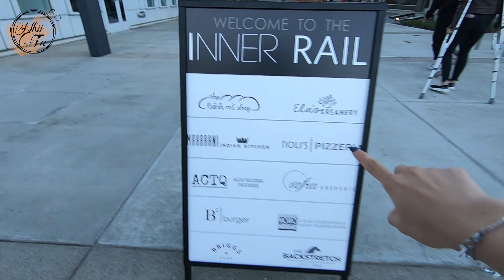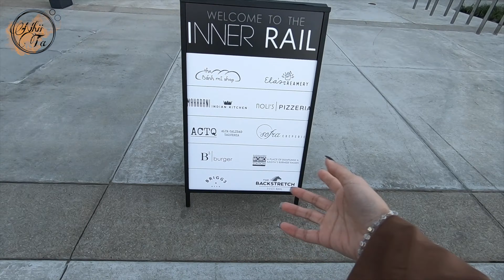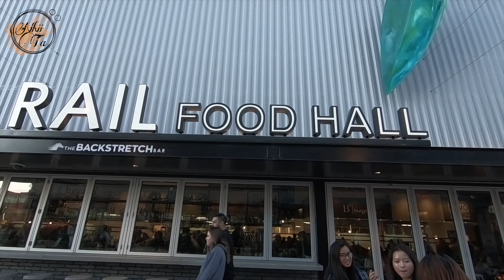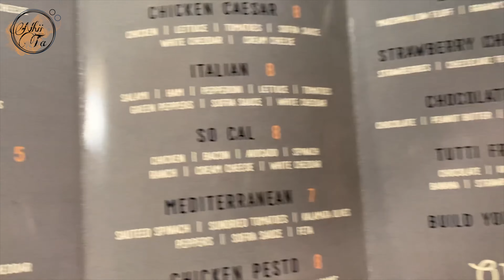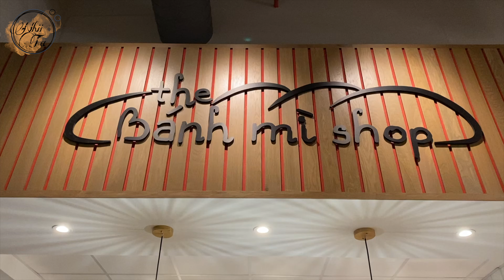Một buổi chiều đầu mùa thu của tớ | Inner Rail Food Hall | Du học sinh Mỹ 🇺🇸 ♡ Vlog #19 ♡ Nhii Ta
Xin chào mọi người 💕 Tớ vừa khám phá ra một chỗ ăn chơi mới 💕 Các bạn có muốn cùng tớ trải nghiệm không nào?

▹ FILMED & EDITED BY NHII TA

EDITING ▹
‣ iMovie

CAMERA:
‣ Gopro Hero 6
© Bản quyền thuộc về Nhii Ta
© Copyright by Nhii Ta Channel ☞ Do not Reup